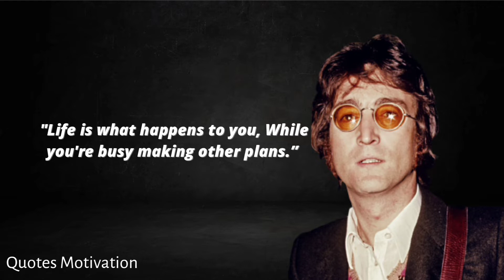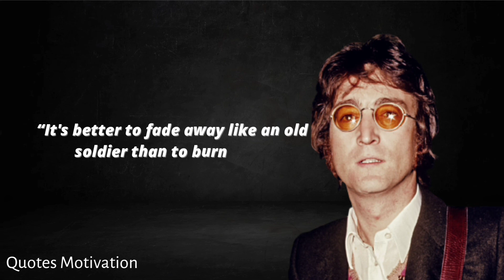These "John Lennon's Quotes" You Must have To Listen Before you Die | Deep Quotes | Inspirational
John Winston Ono Lennon was an English singer, songwriter, musician and peace activist who achieved worldwide fame as the founder, co-songwriter, co-lead vocalist and rhythm guitarist of the Beatles.